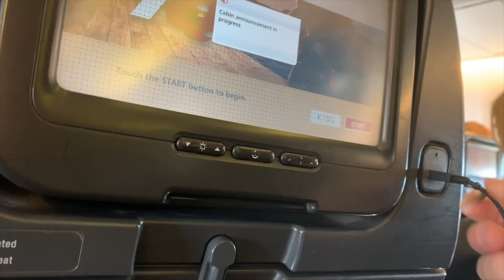TRAVEL TIPS - In Just A Minute - Episode #10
Fr. Rob Galea gives some air travel tips.